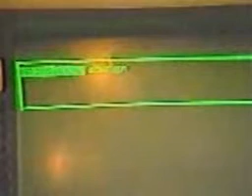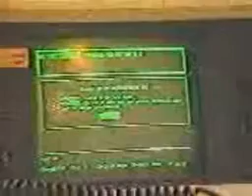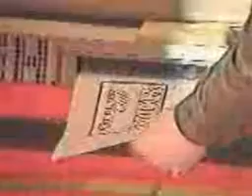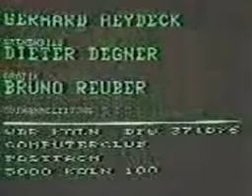WDR CC 1986 - KI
WDR Computerclub - KI 1986
Künstliche Intelligenz von der Mikrocomputermesse 1986 in Frankfurt